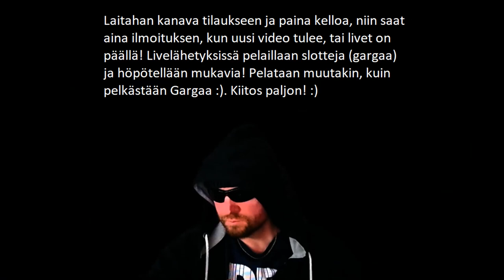Garga Töräytti Pommin!